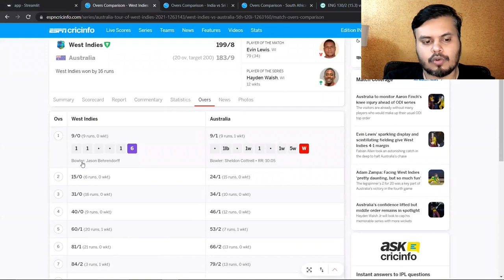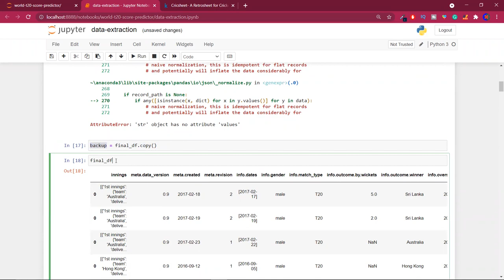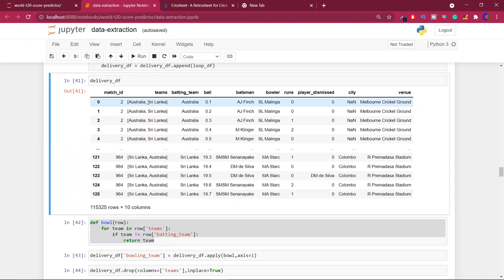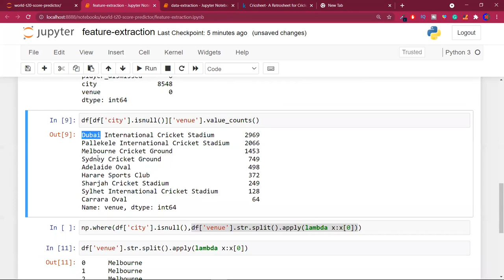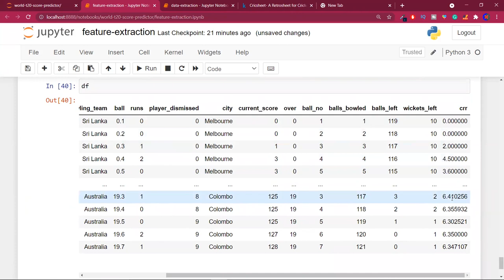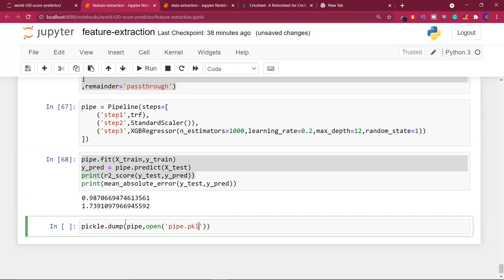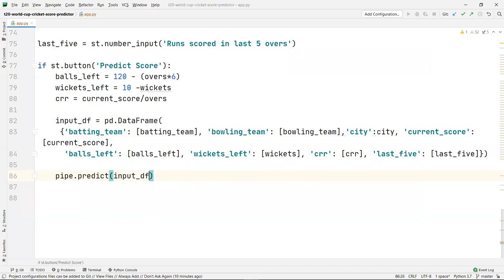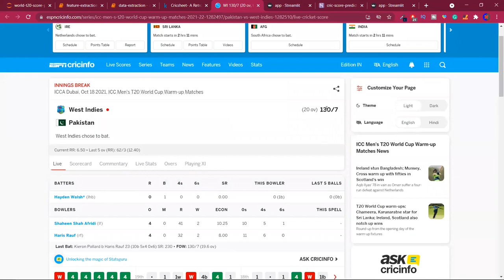T20 World Cup Cricket Score Predictor | Machine Learning Project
In this video, we'll showcase a machine learning project focused on predicting T20 World Cup cricket scores. We'll discuss the methodology, tools, and techniques used to build a score predictor model, offering insights into the application of machine learning in the context of cricket analytics.